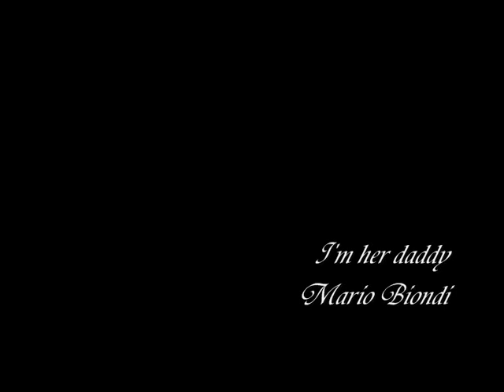I'm her daddy - Mario Biondi & The Duke Orkestra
Artist: Mario Biondi & The Duke Orkestra
Album: Live. I love you more
Cd 1, Track #4: I'm her daddy
Original Release Date: 2007

Lyrics:

How do you do Lucy?
You sure been hard to find
I heard you had a daughter
six years old and I
just can keep from cryin'

Six years and Lucy oh Lord have mercy
that's a long time

Is she pretty?
Has she grown?
Does she sleep well in a room of her own?
Can I see her?
Does she know...
yeah I'm her daddy
I'm her daddy...

Did you give her one of my pictures?
Does she carry yeah the picture with her?
Does she show it to the baby sitter and say see that man that's my daddy
that's my daddy yeah

You should have told me Lucy